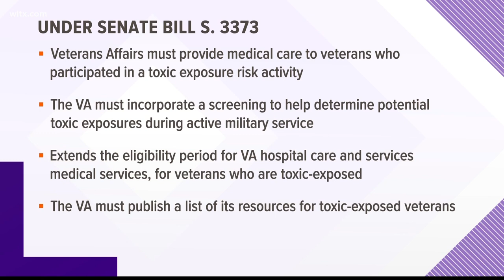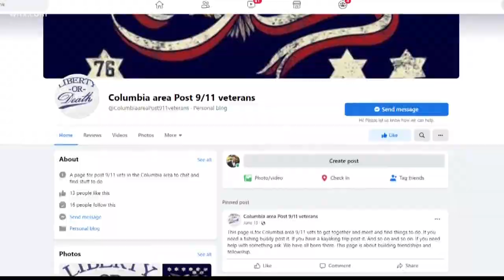Local veteran reacts after senate Republicans vote against burn pit bill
The non-partisan PACT Act would have expanded healthcare coverage to Iraq and Afghanistan veterans who were exposed to toxic burn pits while they were overseas.